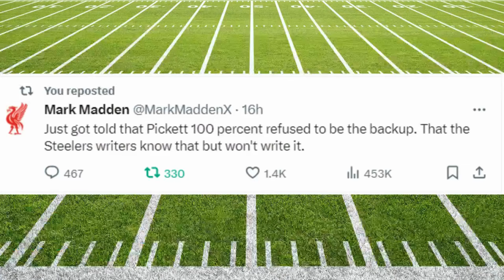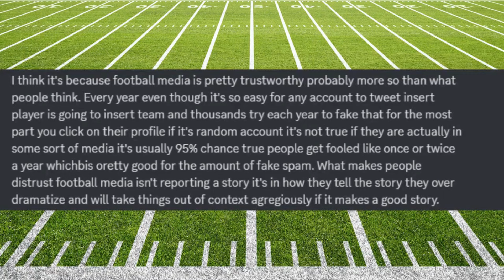The "Mark Madden" TWEET- Has turned Steelers KENNY Pickett Into Public enemy NUMBER ONE